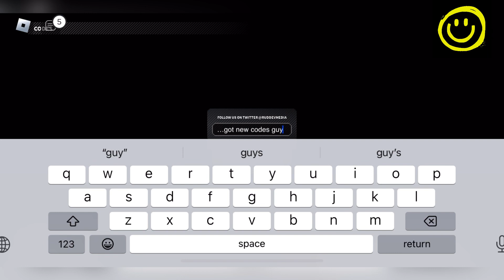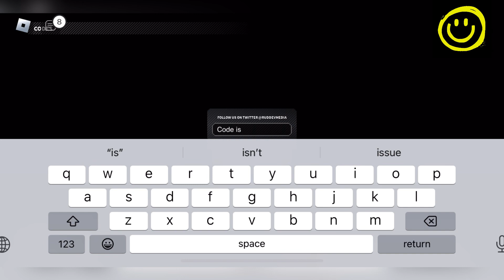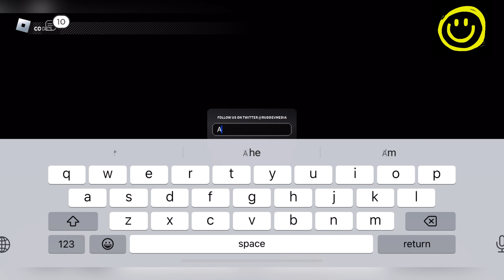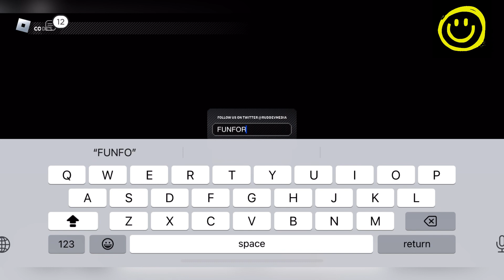🥁 VIP 🥁 BAD BUSINESS CODES - ROBLOX BAD BUSINESS CODES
Welcome Guys

Finally new and working bad business codes are here for all of you. Watch it full and don't skip it anyway.